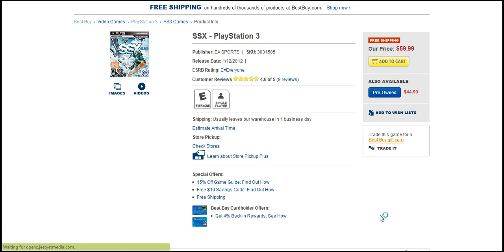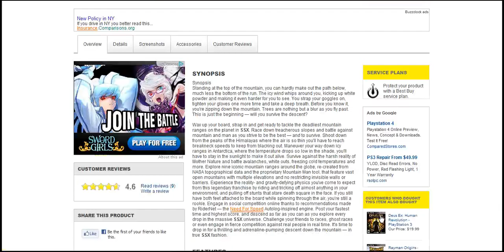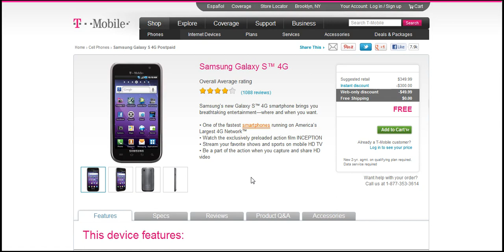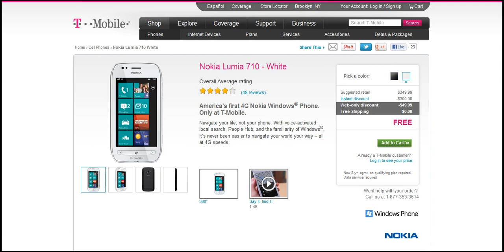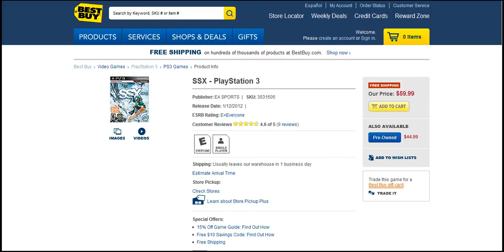Channel Update -WATCH!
The upcoming unboxings coming onto the channel.